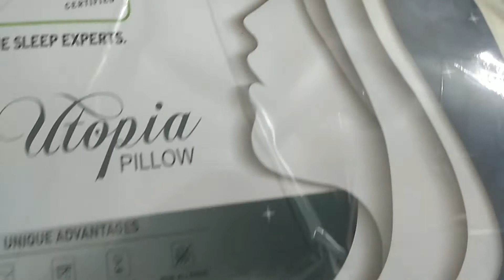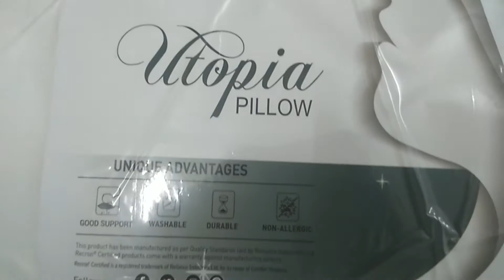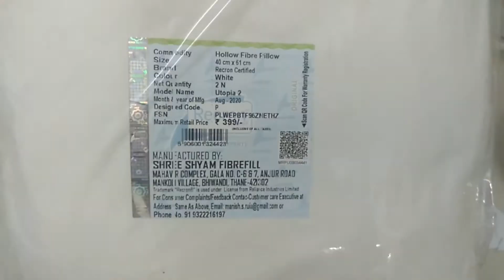Recron Certified Utopia Microfibre Solid Sleeping Pillow Pack of 2 (White)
These Bed/Sleeping Pillows from the house of La Verne are designed for extra comfort and support for your neck giving you a heavenly sleeping Experience.These Pillows are made up with Premium cloth which is breathable and Pure virgin Fiber makes it plush and durable.These Pillows adjust according to your neck which gives a high level comfort and a good night sleep.

Filling Material: Microfibre
Size: 60 cm x 40 cm
Type: Sleeping Pillow
Suitable Location: Bed Room